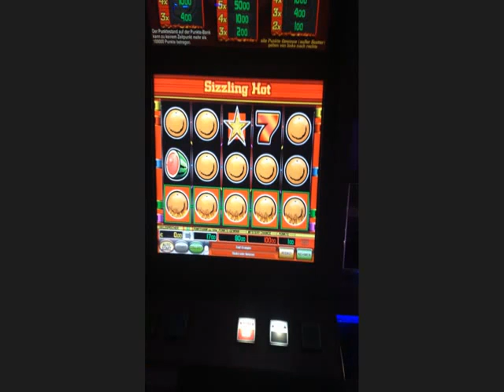Sizzling Hot Vollreihen